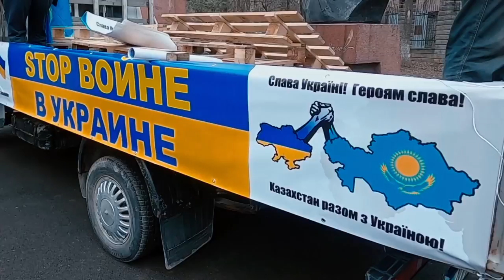Temirlan & Yernat - They Don’t Care About Us - Michael Jackson